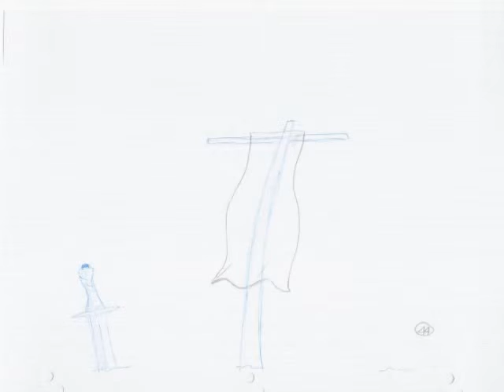Banner Pencil Test